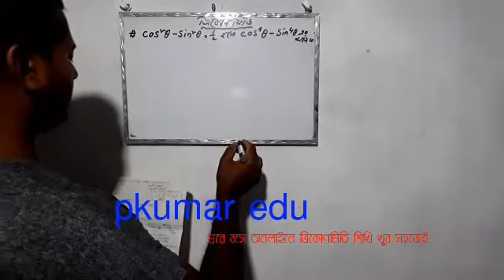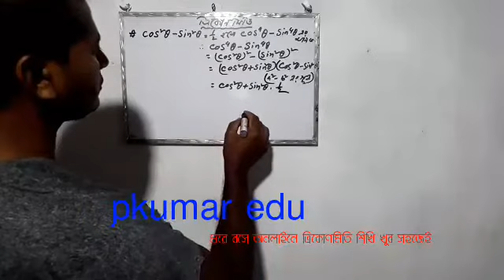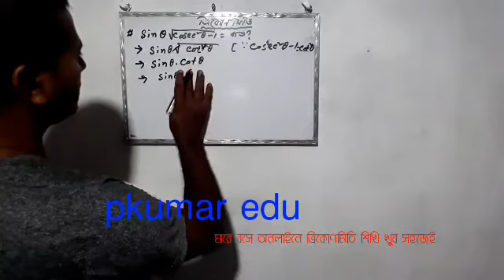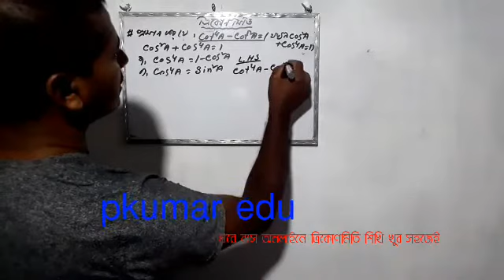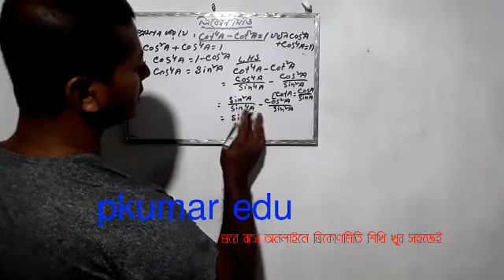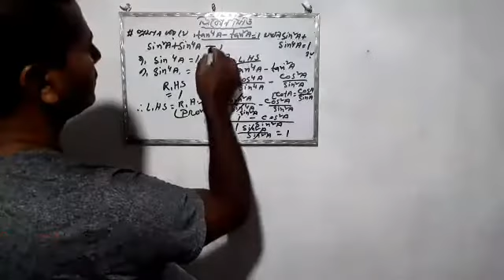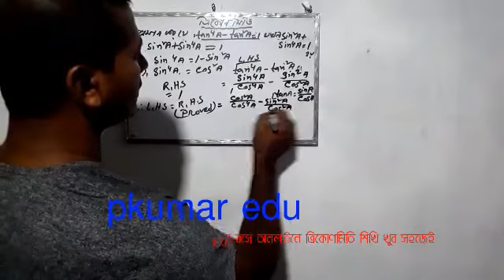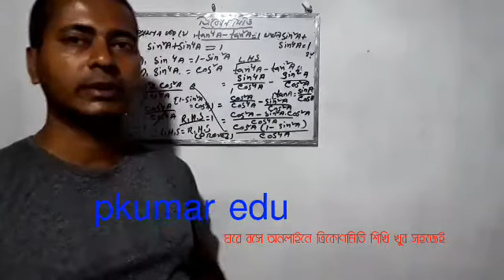Very very important math cot4A-cot2A=1প্রমান কর।ত্রিকোণমিতি জেনে নিই।